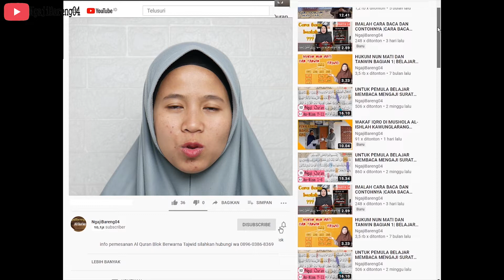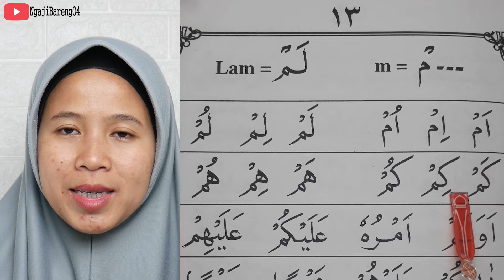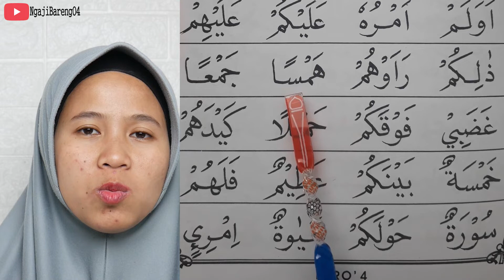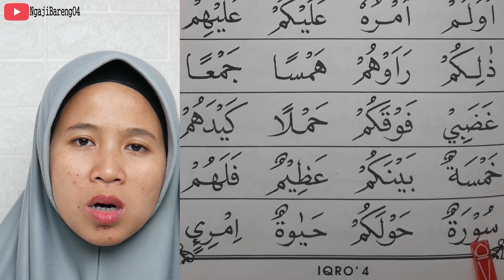TERBARU BELAJAR MEMBACA IQRO 4 BAGIAN 11 HALAMAN 13 VERSI HURUF BESAR VISUAL TATAP MUKA PENGAJAR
versi  terbaru belajar membaca iqro 4 bagian 11 (halaman 13 ) Huruf besar dan tatap muka pengajar
cara belajar mengaji iqro 4 dengan versi lebih pelan ini mudah-mudahn bisa di ikuti dengan mudah.